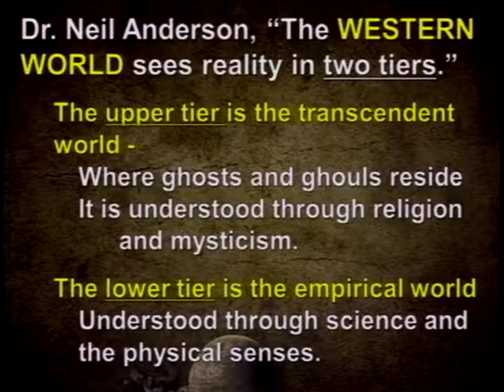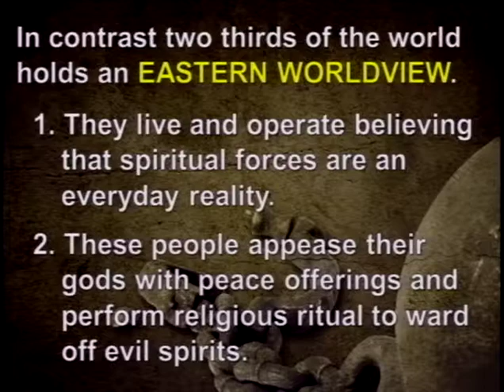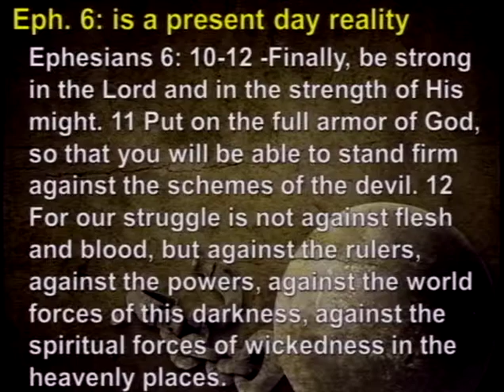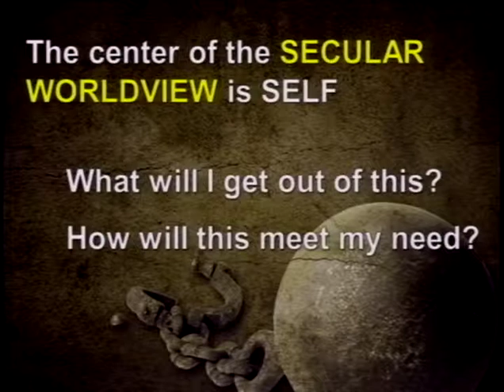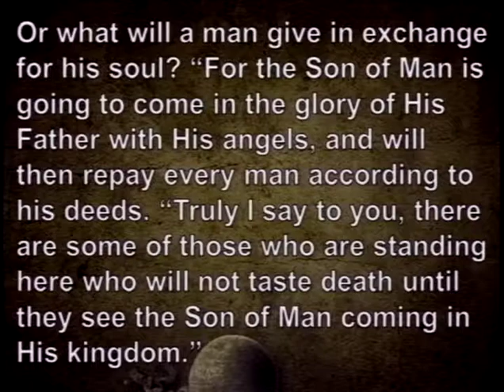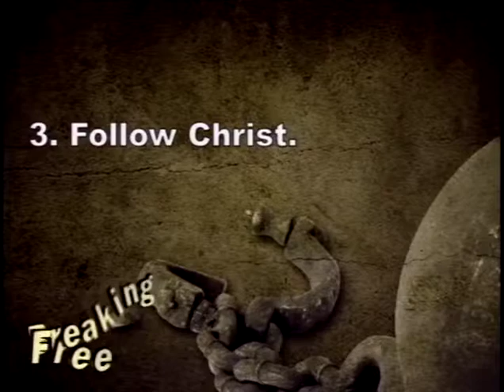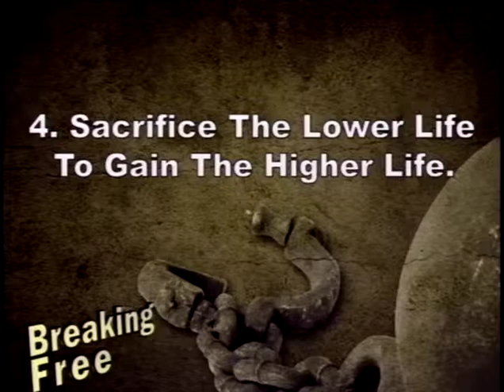Breaking Free, Part 2 - A Proper World View (7/6/14)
Breaking Free, Part 2 - A Proper World View